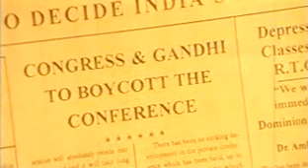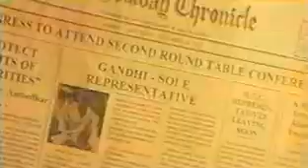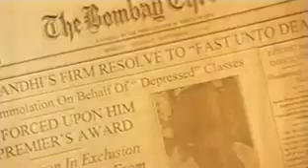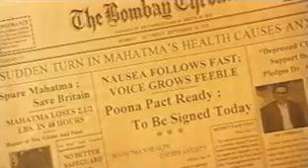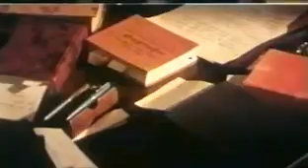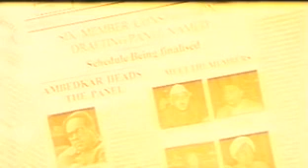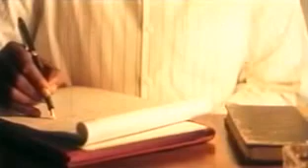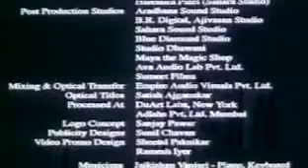Dr Babasaheb Ambedkar(2000)Part-2 | Mammootty,Sonali kulkarni |Jabbar patel